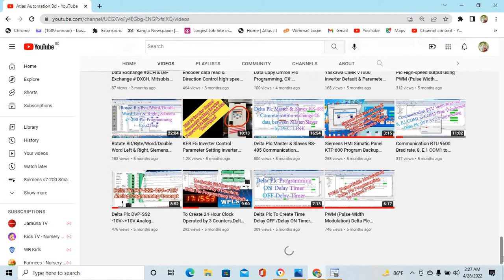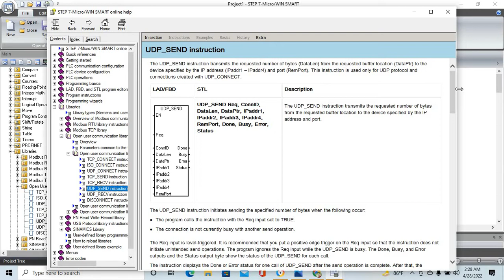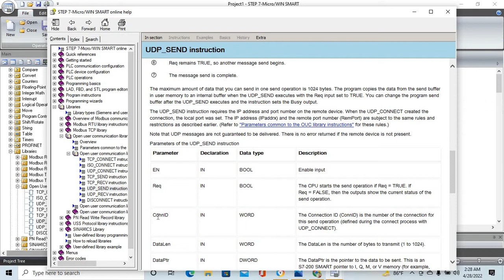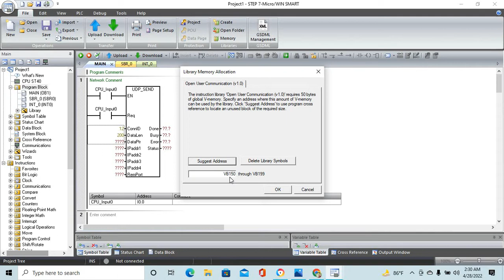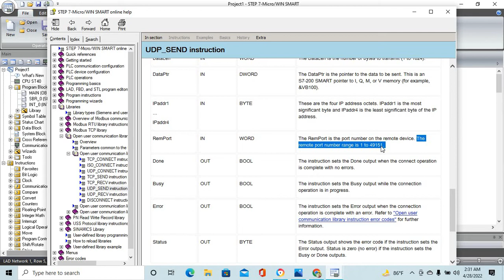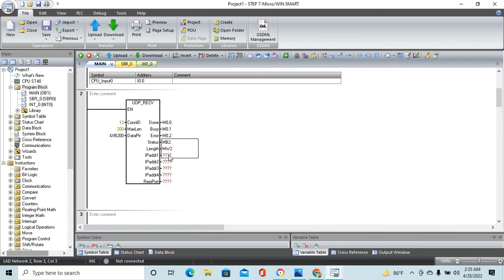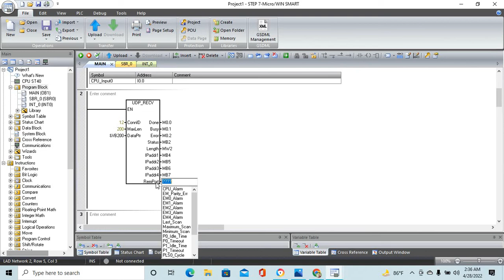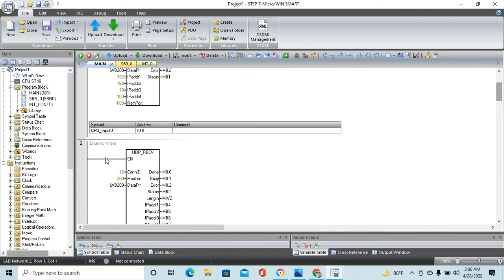Siemens s7-200 Smart Plc Data UDT_SEND & UDP_RECEIVE Programming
Siemens s7-200 Smart Plc Data UDP_SEND & UDP_RECEIVE Programming